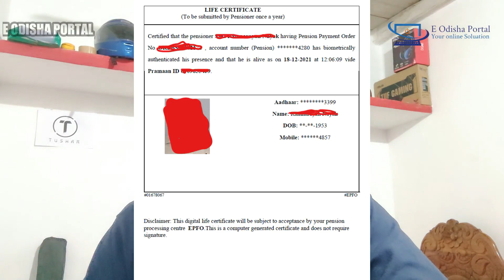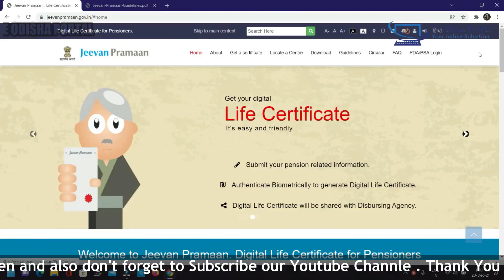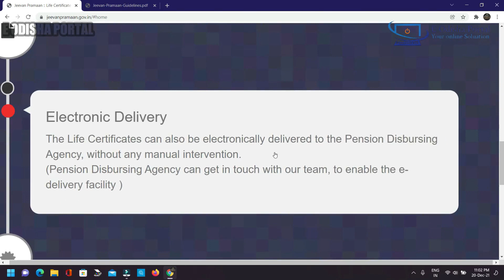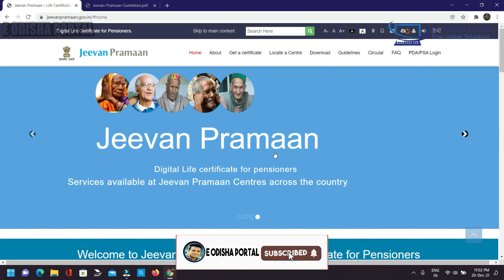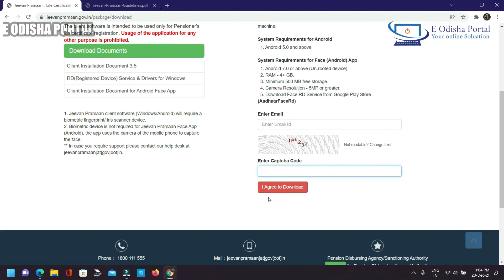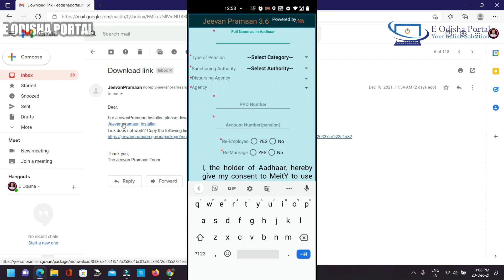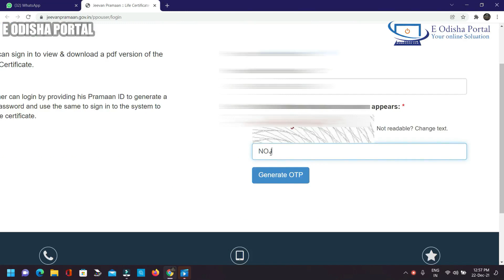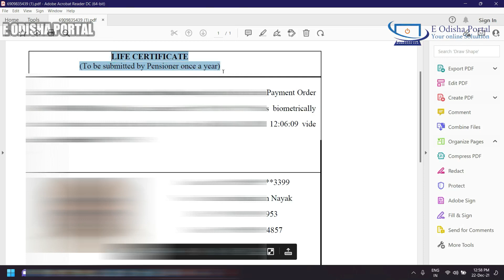Digital Jeevan Praman Certificate Aabedana || How to apply Life Certificate online for pensioner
Jeevan Pramaan is a biometric enabled digital service for pensioners. Pensioners of Central Government, State Government or any other Government organization can take benefit of this facility.

Follow me-

My Equipment

My Gitar

Boya M1 Mike

ଯଦି ଆପଣ ମାନଙ୍କୁ ମୋ ଭିଡ଼ିଓ ସବୁ ଭଲ ଲାଗିଛି ଏବଂ କିଛି ମାତ୍ରାରେ ମଧ୍ୟ ଆପଣଙ୍କ କାମରେ ଆସୁଛି ତେବେ ଆମ Video ଗୁଡିକୁ like  କରନ୍ତୁ  ,ଧନ୍ୟବାଦ |